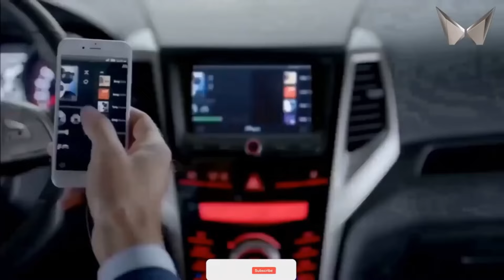MAHINDRA XUV 200 LAUNCH 2024 | INTERIOR, EXTERIOR, PRICE, FEATURES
The Mahindra XUV 200 is an upcoming sub-compact SUV that’s expected to make a significant impact in the Indian market. Here are some key details about the vehicle:

Engine: It will be equipped with a 1.2-litre mFalcon G80 petrol engine with a 3-cylinder configuration, producing nearly 82 horsepower1.
Transmission: The XUV 200 will offer both a 5-speed manual and an automatic gearbox option1.
Design: It will feature a rugged exterior design aimed at providing a better road presence than a traditional hatchback1.
Features: Mahindra plans to equip the XUV 200 with a host of safety and comfort features, including ABS with electronic brakeforce distribution, speed-sensing automatic door locks, and a touchscreen infotainment screen compatible with the Mahindra Blue Sense App1.
Price: The expected price range for the various trims of the XUV 200 is between INR 6.50 – 8.80 Lakh1.
The XUV 200 is set to offer a bold design and competitive features, aiming to be a strong contender in its segment. Keep an eye out for its launch if you’re interested in a new sub-compact SUV!